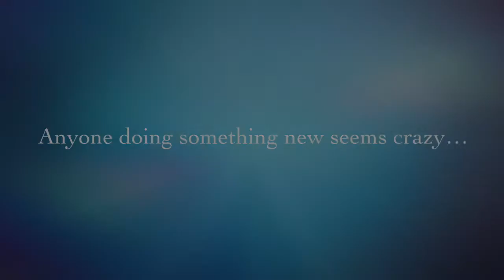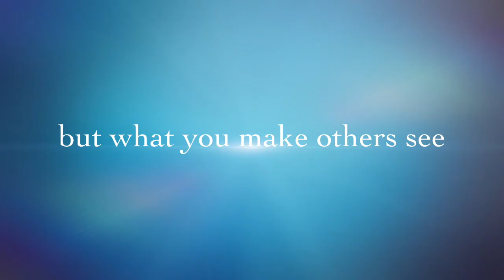IMPRESSIONS OF PARIS (Trailer) a stage play by Nora Louise Syran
Anyone doing something new seems crazy.  Imagine stepping into the Gare St. Lazare, the Paris train station, in January 1877. There, you just might catch Claude Monet feverishly painting the departing trains shouting, "More steam!" Crazy, right? Yes! He wanted to capture a moment in time, modern life: the trains, the steam, the noise...

I imagined Impressionist Berthe Morisot meeting young artist Suzanne Valadon there and later bumping into her again at the Louvre where Valadon will have her first encounters with Edgar Degas, Mary Cassatt and Édouard Manet --who has been "skied" again while his infamous young model, Victorine Meurent, herself has become a painter.

Using the paintings, the artists' own words and the music of the time, the play captures the ephemerality of the Impressionist movement and, like Suzanne Valadon, the stubborn way the world just keeps barreling on ahead into the future.

The musical transports us into the future as the Impressionists visit the 1889 World Exhibition with its "ugly" Eiffel Tower which is beautiful in the eyes of the young Julie Manet who like her famous uncle believes “you must be of your time and paint what you see.”

Paroles/lyrics: A. Decaye, Lucien Carol, musique Vincent Scotto, 1926
Sung by the playwright, Nora Louise Syran